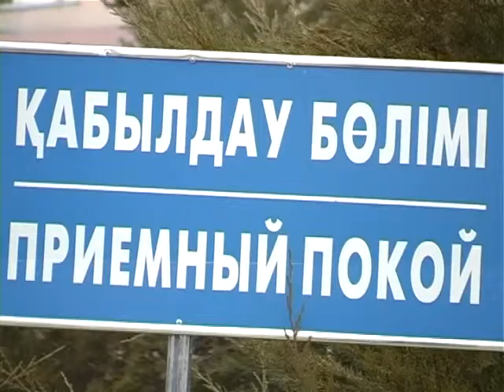11 12 6 4